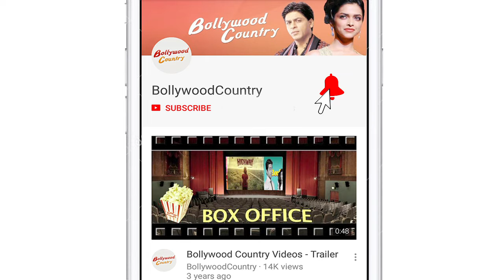Actor Govinda Prays for “FRY DAY” after "Aa Gaya hero" Debacle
Actor Govinda, who is awaiting of his upcoming film “Fry Day, was clicked with his wife Sunita Ahuja and daughter Tina Ahuja at their residence while praying to the lord Ganesha. Also spotted attending the puja at Govinda’s place was Fukrey actor Varun Sharma, who will be seen in lead opposite Govinda in the film.   Govinda made a comeback with “Aa Gaya hero”, which failed miserably and didn’t go down well at the box office.